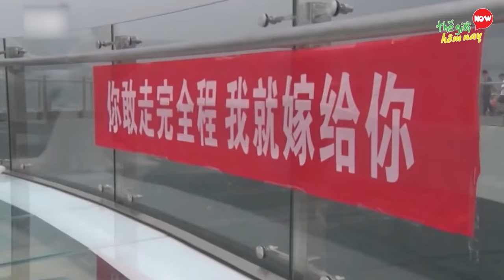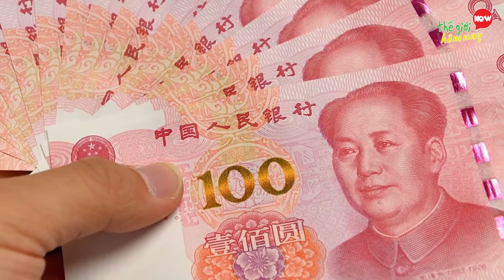7 Màn Cầu Hôn Ấn Tượng Và Tốn Kém Nhất Quả Đất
7 Màn Cầu Hôn Ấn Tượng Và Tốn Kém Nhất Quả Đất

Chào mừng các bạn đã quay trở lại với kênh Thế giới hôm nay. Với những cặp đôi yêu nhau và đến thời điểm nói chuyện hôn nhân, các chàng trai thường chuẩn bị một màn cầu hôn lãng mạn, đặc biệt cho cô gái mình yêu. Nhưng để cho ngày đặc biệt này trở nên ấn tượng hơn và đáng nhớ hơn, nhiều chàng trai thậm chí là những cô gái đã nghĩ ra những màn cầu hôn có một không hai, vừa tốn trí lại vừa tốn tiền. các bạn gái nghĩ sau nếu anh chàng người yêu cầu hôn mình bằng Iphone, siêu xe thậm chí là tận dụng đến cả ớt? nghe rất đặc sắc đúng không nào và trong video hôm nay, chúng tôi sẽ gửi đến các bạn 7 màn kết hôn ấn tượng và tốn kém nhất. Hy vọng các bạn sẽ có những ý tưởng mới mẻ và áp dụng thành công.

7. Cầu hôn qua cửa sổ máy bay
6. Bạn Gái Mang Siêu Xe vs Vali Tiền Nhưng Chàng Trai Bỏ Chạy
5. Mang Siêu Xe Đi Cầu Hôn Và Bị Từ chối Phũ Phàng
4. Mua 99 Chiếc iPhone để cầu hôn
3. Cầu hôn bạn gái với 999 bông hồng làm bằng tiền
2. Cầu hôn chớp nhoáng trong lúc chờ đèn đỏ
1. Cầu hôn bạn gái bằng 99.999 quả ớt